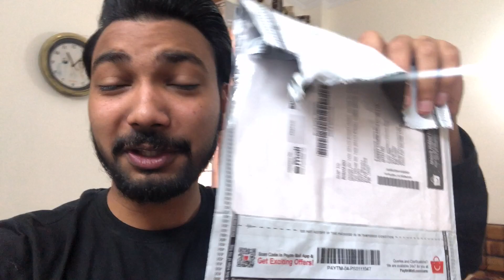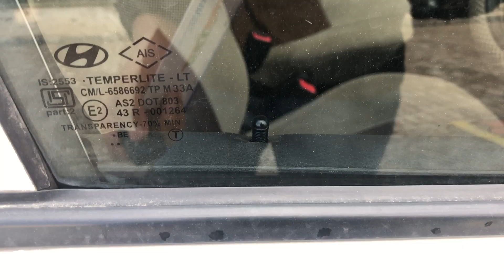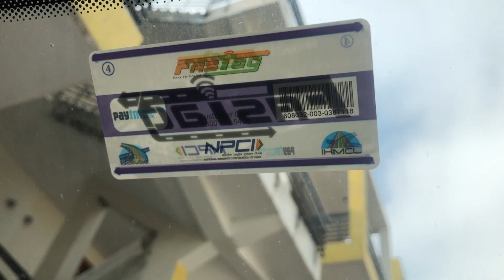Installing FASTag in my Hyundai EON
Installing FASTag in my Hyundai EON. In this video I installed FASTag in my hyundai eon as per the Guidelines of the Govt. of India. I purchased it from Paytm and it was deliverd before time. It is very easy to install just like a sticker. Make sure to allign the sticker in the centre.